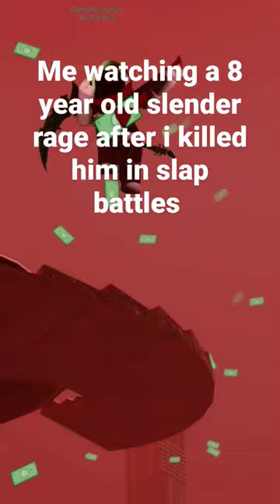roblox robloxshort slapbattles viral viralvideo shorts short shortvideo lorax